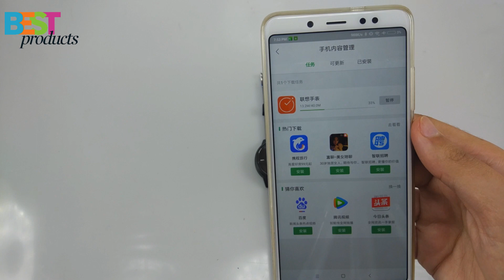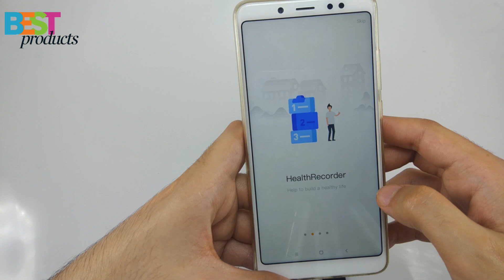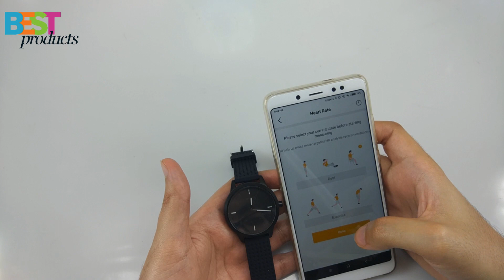Lenovo Watch 9 Wristband - Unboxing & Test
BestProducts Channel is a participant in the Amazon Services LLC Associates Program, an affiliate advertising program designed to provide a means for channels to earn advertising fees by advertising and linking to Amazon.com. As an Amazon Associate, we earn from qualifying purchases.
Description:
Lenovo Watch 9 combines the functions of traditional business watches and sports watches, providing more intelligent and convenient services for people. Its ergonomic design is suitable for daily use.

Main Features:
● Sophisticated display keeps you constantly up to date about your current health status
● Get enough rest, recover fast, and gain optimal results thanks to a built-in sleep monitor

Functions:
●Display Health Parameters
This smart wristband can display the time, date, steps, distance and calories clearly. Let you know your sports data immediately.
●Sync Sports Data
When Bluetooth paired your smartphone, you can sync your data to the Android phone and iOS phone. It gives you a real-time assessment of your exercise throughout the day.
●Sleep Monitor
Are you curious about your sleep quality? Sleep monitor function will give you the answer.
●Calls / SMS Notification
When you have calls or SMS, the smart bracelet will vibrate to remind you.
●Alarm Clock
Don't be afraid that your alarm would wake up others because this vibration function just wakes you up.